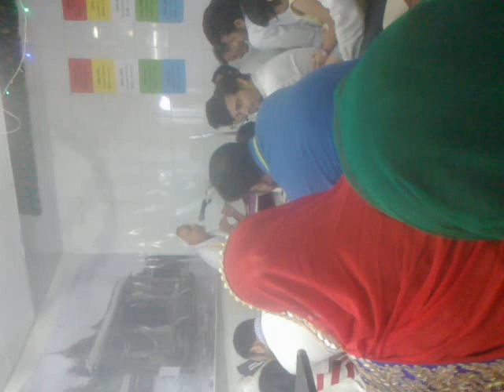paryushandubai 2015, paryushan dubai, dus lakshan dubai, amm, amm dubai, paryushan dubai 2015, padam patni, sushil jain, uttam tyag